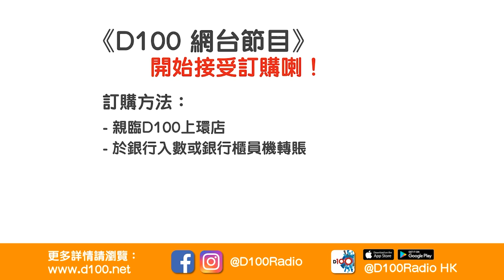老公出去滾？教你一招收拾佢！｜香蕉俱樂部｜杜浚斌(Ben)、何慕詩、阿Rei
逢星期二、四直播時打電話嚟傾吓講吓啦：1872-977（唔想表露身份嘅，同我哋講要變聲都得～）

訂購D100網台節目《香蕉俱樂部》，方法如下：
2. 轉數快 (FPS)
3. 現金或ATM銀行櫃員機轉賬
4. D100上環店訂購（現金/EPS /八達通）

港幣$300/一季   D100網台視象及聲音廣播
逢星期二、四；晚上 10:00-12:00   第四台視像直播
主持 : 杜浚斌（Ben）、何慕詩、強尼、塔羅小公主Selina、胡凱澄、Cleo、Nicole、雞比、阿Fi、小矮人、李日朗、科林、朱利安、基斯、禮賢同學、Elaine阿旦